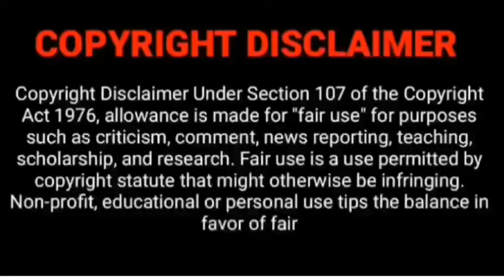Kirti Rawat को कौन कर रहा है बदनाम❓कयो आ रहा Past सामने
Kirti को कौन कर रहा है बदनाम❓कयो आ रहा Past सामने
Niku chaudhary
Niku choudhary
Niku choudhary reaction video
Reaction channel
Reaction
Reaction video
Reaction by niku
Choudhary
Reaction by choudhary
Expose video
Expose
Roast
Earthmom dehradun
Diva mantra
Roast channel
Controversy
lakhneet vlogs
bhammu ki duniya
kirti rawat
nitu bist
Lakhneet
lakhneet vlogs new
lakhneet brother
yash rawat
lakhneet today vlog
lakhneet wedding
lakhneet marriage
kirti rawat vlogs
Kirti rawat
Bhammu ki duniya
travel vlog
Lakhneet vlogs
nikku
diva mantra reaction video
Reaction channel
risky ricky